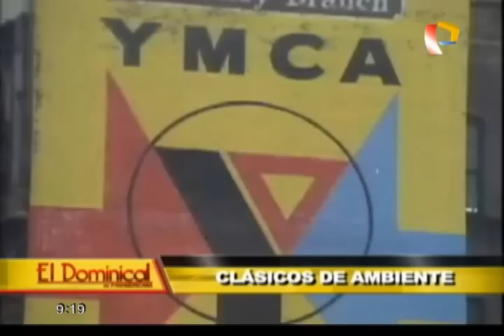Clásicos de ambiente: canciones que se convirtieron en himnos gay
En el siguiente reportaje le vamos a presentar una recopilación con los más grandes éxitos musicales que trascendieron en el mundo entero.

Emitido en el programa 24 Horas - Edición Mediodia de Panamericana Televisión el 11/01/2015